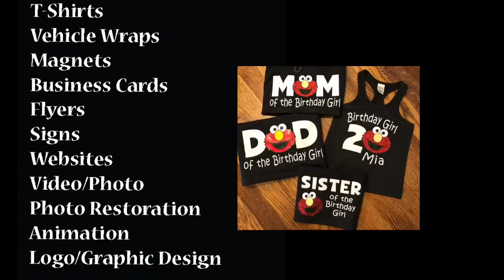Lady tries to escape police 👮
We print T-shirts
Multi media and print services